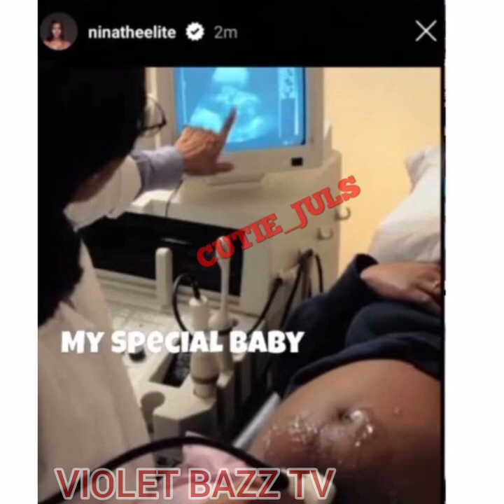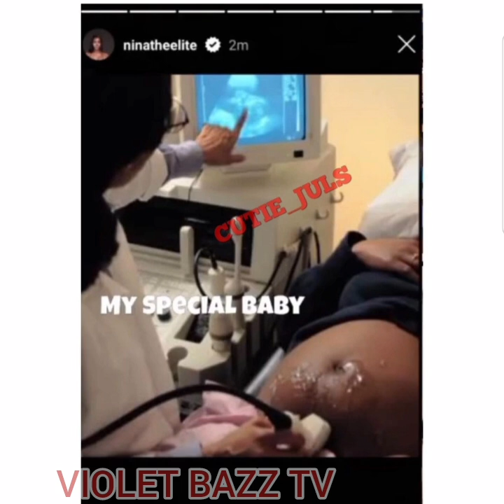DAVIDO'S ANITA BROWN ÇÂŮGHT IN THE ACT, ÁRR€$T£D FOR $TÆLING A PREGNANT PICTURE FROM G👀GLE